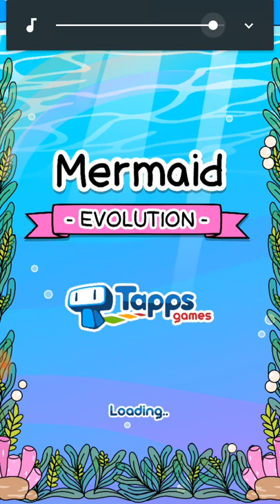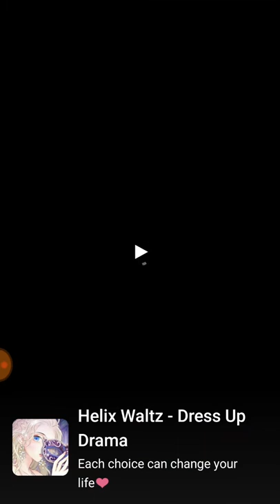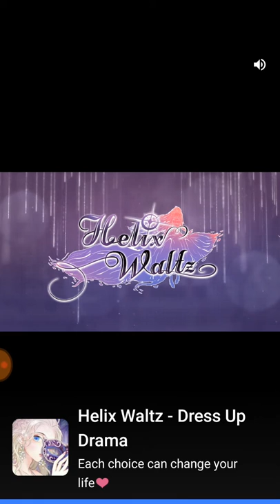Playing mermaid evolution